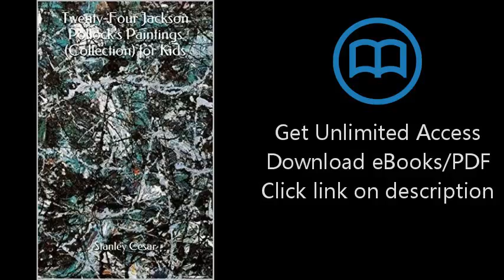Download Twenty-Four Jackson Pollock's Paintings (Collection) for Kids PDF